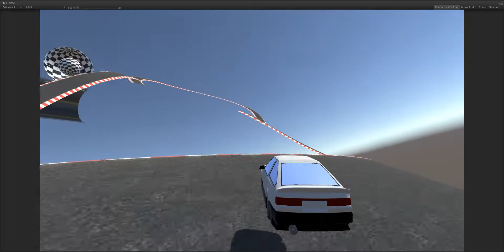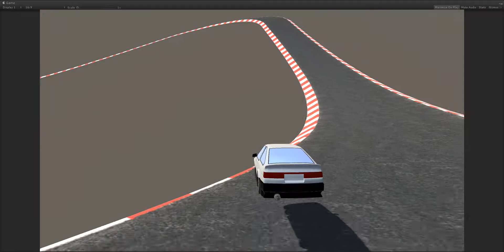Hover Cars: Drift Camera Test